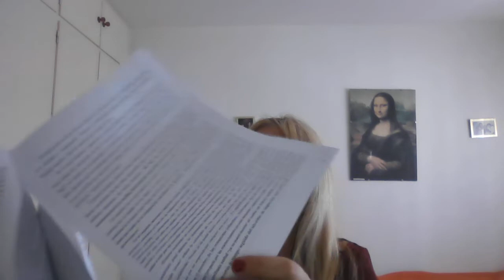Ponencia. La crisis del modelo femenino tradicional, Mtra. Claudia Panisello Gossweiler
.Ponencia. La crisis del modelo femenino tradicional, Mtra. Claudia Panisello Gossweiler, institución:Profesora de Literatura en DGES (Grado 6) y Profesora de Literatura Universal I en Instituto de Profesores Artigas (Interina), 3er. Coloquio Internacional de Investigación en Lenguas, Literatura y Educación, 8-10 de diciembre de 2022, organizado por la Red Internacional de Investigadores de Lenguas, Literatura y  Educación, el  Seminario de  Cultura Mexicana (Corresponsalía de Tuxtla  Gutiérrez, Chiapas) y el Centro de Investigaciones Culturales y Artísticas de Chiapas (CICACH).

RESUMEN:
La ponencia se dirige a estudiar el poema de Susana March “Mi hijo ha crecido este verano”, del año 1953, que evidencia la postura de sí misma como objeto. El tema seleccionado se encuentra ligado a la investigación que he realizado durante varios años sobre la escritura femenina. Se tomarán para el análisis prestigiosas estudiosas del género femenino. Simone De Beauvoir en El segundo sexo considera el ser femenino en relación con “la categoría del Otro”. Seyla Benhabib en Situating
the Self determina la esencia de la mujer en relación con la filosofía hegeliana, el ser con sus determinaciones, pero sin la conciencia de sí mismo como opuesto al “ser- en- sí”. Judith Butler, en Deshacer el género se
refiere a lo que significan las imposiciones por parte de la construcción cultural femenina. Luce Irigaray en Speculum of the Other Women, y The sex which is not one relaciona inconsciente y la filosofía, estudiando
el funcionamiento de la gramática. Es una ponencia dirigida a la comprensión de la problemática que enfrenta la mujer en su construcción
social y epocal. La postura de mujer objeto es compartida por la propia emisora del poema, de forma inconsciente. Se encuentra una falta de intelección de sí misma como mujer más allá de su condición de reproductora. La maternidad en el poema termina cuando crece el niño, por lo tanto su condición y esencia femenina se ve truncada. Se concluye en la crisis del modelo femenino tradicional vinculado sólo a la
maternidad.

SÍNTESIS CURRICULAR
Claudia Panisello Gossweiler. Profesora de Literatura, Licenciada en Letras, Magíster en Literatura Latinoamericana, profesora de Literatura en DGES (Grado 6) y Profesora de Literatura Universal I. Instituto de Profesores Artigas (Interina).   Distinciones: - “Diploma de Honor 250 años Cordón”, Montevideo, 2000. “Mención de Honor Originalidad y Estilo Literario”: “Poemas a mi hijo”, IV CERTAMEN INTERNACIONAL JOSÉ MARTÍ, Bs.As., C.I.E.N, 2004. “Mención de Honor por Originalidad y Creatividad”: “Cartas a un hombre desconocido” V Certamen Pablo Neruda, Bs.As., 2004.  “Mención especial” cuento “El Portal” UDELAR, Montevideo, 2021.   Mención de honor por el cuento “El indígena”, Ed. Golden, Colombia, 2022. Publicaciones: Cartas a un hombre desconocido, Bs.As., CIEN, 2003. Cartas a un hombre desconocido, EE. UU., Amazon, 2022. Letters for an unknown man, EE. UU., Amazon, 2022. Tapiz de la maternidad, Montevideo, Botella al mar, 2021. Colectivos:  Un cielo en tus ojos, Bs.As., CIEN, 2003. Despierta el silencio, Bs.As., CIEN, 2004. Cantos, Caracas, La Garcita Azul, 2019. Poesía Ameritierra.  “La nueva modelización del mundo en El libro de mis primos de Cristina Peri Rossi”  56 años Viviendo con Cristina Peri-Rossi, Mvdeo, Tradinco, 2019. “La Postmodernidad en la obra de Sylvia Lago” Configuraciones y perspectivas de investigación, México, 2021. “El indígena” cuento en Historias de Familia, Colombia, Golden, 2022. Publicaciones digitales: Tesis de Maestría publicada UDELAR: “Perspectivas femeninas en la narrativa de la escritora Sylvia Lago” .   The Female Subject in Fortune Poetry of Ida Vitale. Claudia Panisello Athens Institute for Education and Research ,9 Chalkokondili Street, 10677 Athens, Greece Atiner Conference Presentation Series No: LIT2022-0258 ATINER‟s Conference Paper Proceedings Series LIT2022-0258, Athens, 20 September 2022. He realizado conferencias y ponencias en Congresos de Literatura nacionales e internacionales. (Uruguay, Argentina, México, USA, Madrid y Grecia).